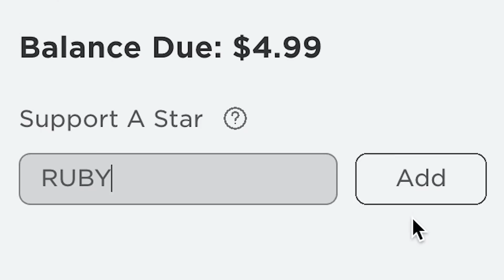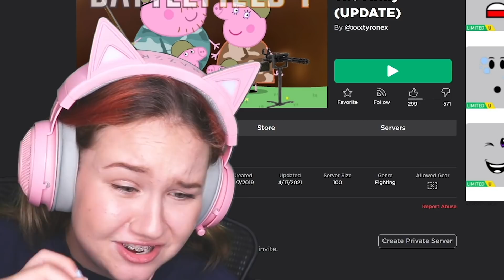I Tried PEPPA PIG GAMES in ROBLOX!!! (CREEPY)